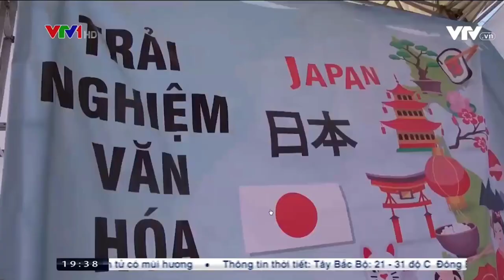LỄ HỘI VĂN HÓA VIỆT NHẬT TẠI ĐẠI HỌC ĐẠI NAM TRÊN SÓNG VTV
Với chủ đề kết nối hai quốc gia, kết nối hai nền văn hóa, Trường ĐH Đại Nam kết hợp với Hiệp hội giáo dục tiếng Nhật dành cho các quốc gia không sử dụng chữ Hán (JLAN) tổ chức “Lễ hội Giao lưu văn hoá Việt Nam - Nhật Bản lần thứ 9”.